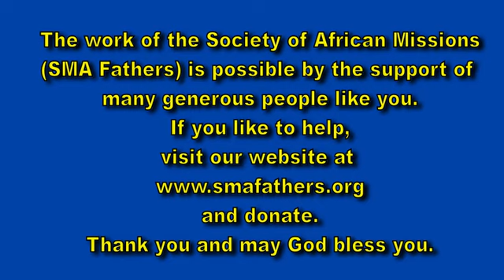Fr. Moise Sabaga, SMA Father, is a missionary working in Sasstown, Grand Kru, Liberia (Part 3)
Fr. Moise Sabaga, SMA Father, is a missionary working in Sasstown, Grand Kru, Liberia talks about the diocesan Pilgrimage to Sasstown and the future of Christ the King Catholic Church